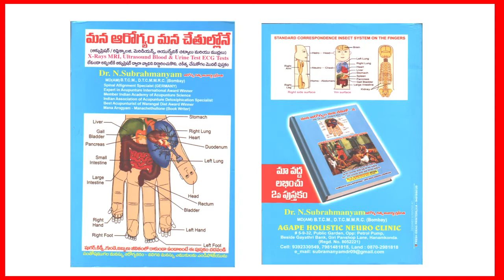మన ఆరోగ్యం మన చేతుల్లో || Dr. Namburi Subramanyam 1